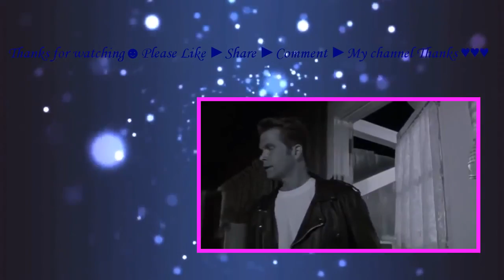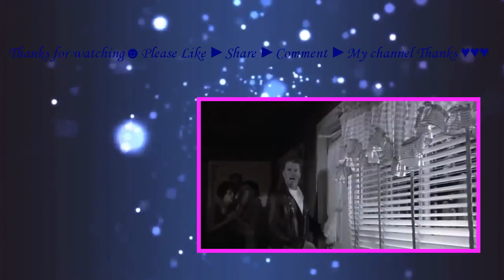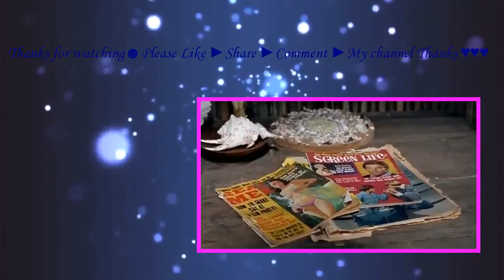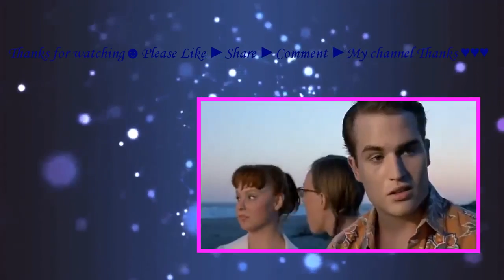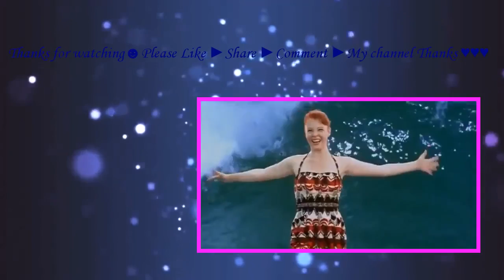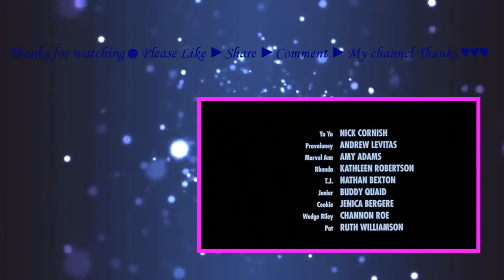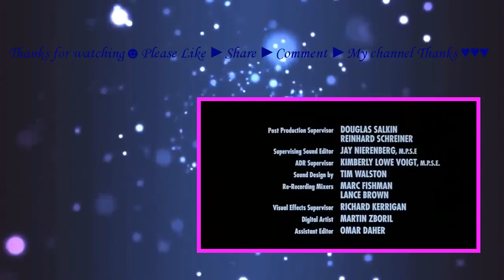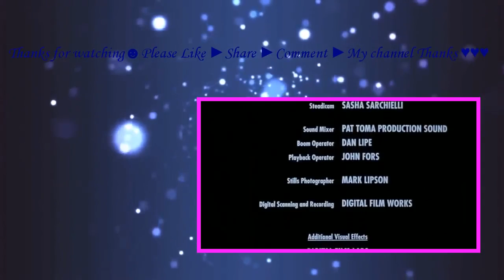Psycho Beach Party (2000) with Nicholas Brendon, Thomas Gibson, Lauren Ambrose Movie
The movie focuses on Chicklet Forrest, a sixteen-year old tomboy with a split personality who's desperate to be part of the in-crowd of Malibu beach surfers. And when a few severed body parts are found, she becomes the suspect.